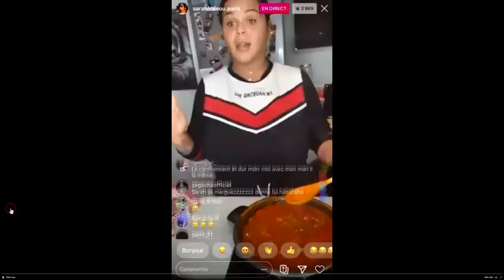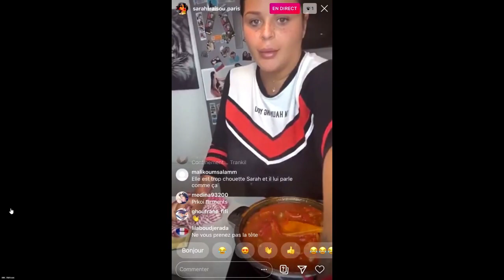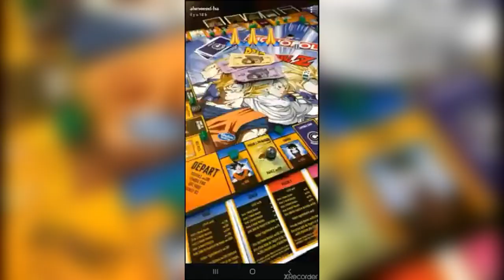SARAH FRAISOU ET AHMED DE NOUVEAU EN COUPLE ILS S'EXPLIQUENT !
sarah fraisou
sarah ahmed
sarah fraisou et ahmed de nouveau en couple
exclu tv
snap télé réalité
tv réalité
télé réalité
blacktraap
blacktraap news
blacktraap sarah fraisou ahmed
Hank Steinbrenner
Shoulder dystocia
Christopher Lloyd
Gavin Newsom
Earthquake Utah